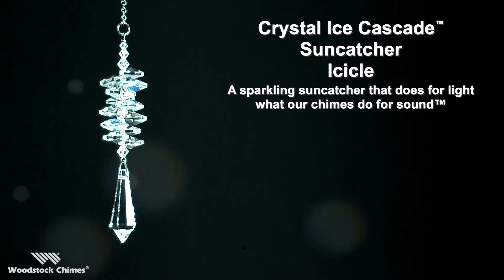Crystal Ice Cascade Suncatcher - Icicle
Handcrafted in the UK with genuine Austrian crystals.
Comes with a sheer organza gift bag.
Recommended for indoor use.
Woodstock Crystal Suncatchers do for light what our chimes do for sound.